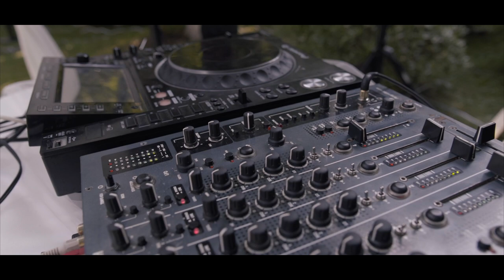Wedding Film / საქორწილო ფილმი / Ilia & Mariam